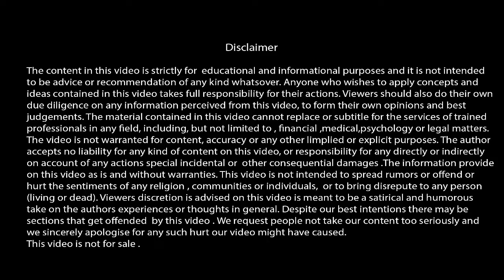Hand Bags & Interview | Syed Ejaz Bukhari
This video will help you what type of hand bag we need to have while going for an interview.

.  Trained  more than 400,000 professionals (public plus private ) of Punjab, KPK, Kashmir,    Waziristan, FATA, Islamabad, Sindh and Baluchistan through DSD, British Council & SEB'S Training Agency
.  Trained 30,000 students of IELTS, TOEFL, PTE, TOEIC, ESOL &
 SPOKEN ENGLISH
. Tailored  85  ESP (English for Speciﬁc Purposes)courses for Administrators and  cocoordinators of private and public schools
. Conducted  & arranged talks and seminars on parenting ,couple counseling & student  counseling
.   Been a Word therapist